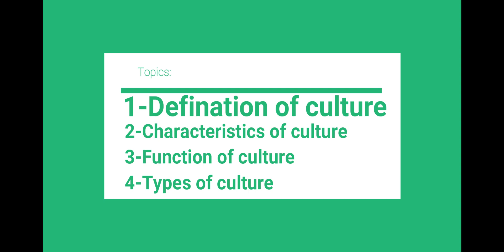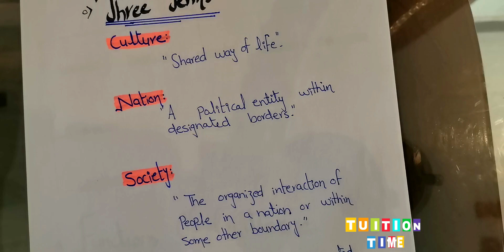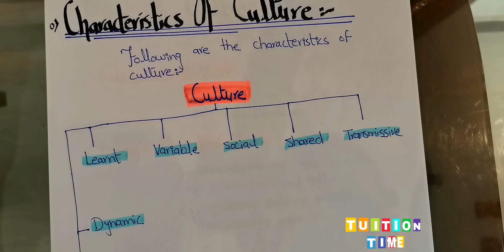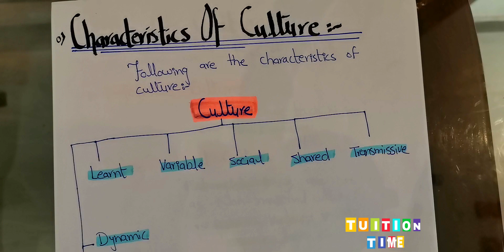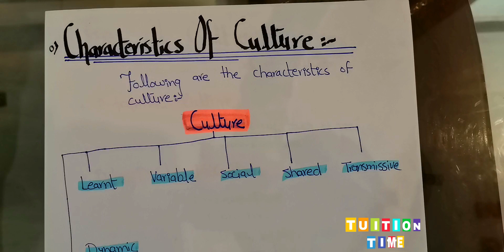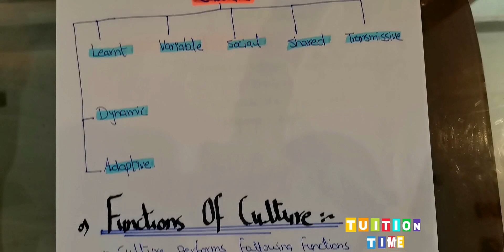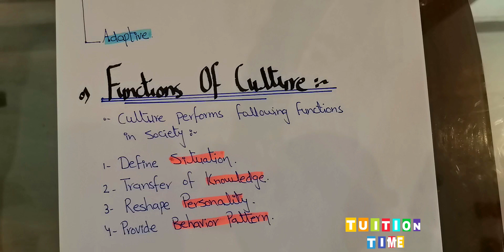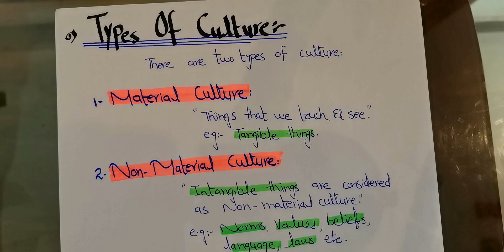LEC 5 | Culture Defination, CHARACTERISTICS, FUNCTION,TYPES | Hindi/Urdu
This lecture Covers:
 Definition of culture
Characteristic of culture
Function of Culture
Types of culture